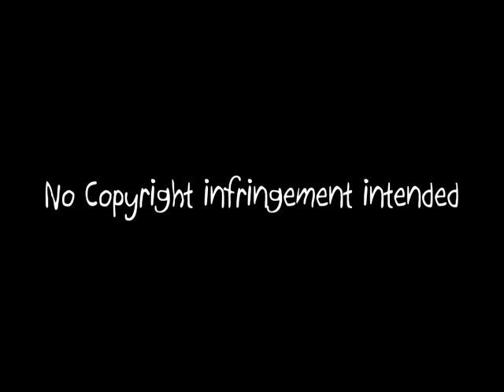"we have a helluva lotta fun" | cast (csi:ny)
CSI: NY cast
The Good Life by OneRepublic

Gary Sinise, Melina Kanakaredes, Sela Ward, Carmine Giovinazzo, Anna Belknap, Vanessa Ferlito, Hill Harper, Eddie Cahill, AJ Buckley, Robert Joy, Emmanuelle Vaugier